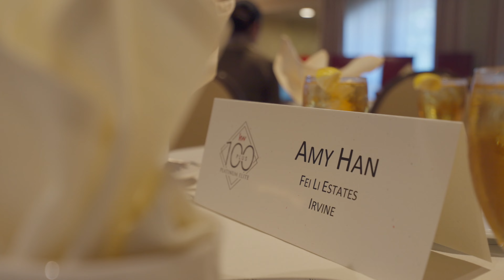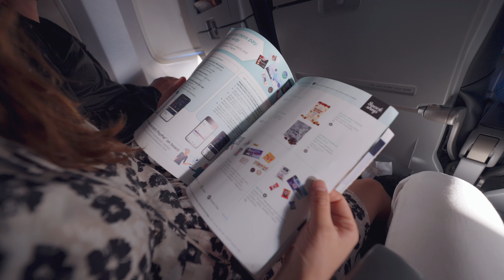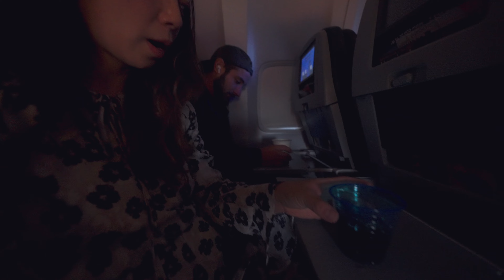今天是改变了我地产事业发展轨迹的一天 | VLOG²º²²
和这群顶级高手混在一起，想不厉害都有点难度。